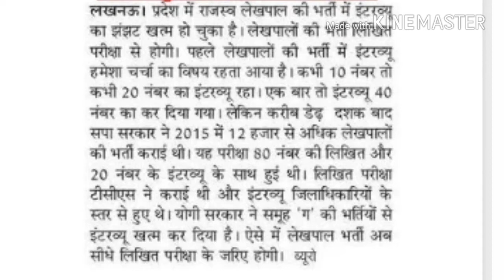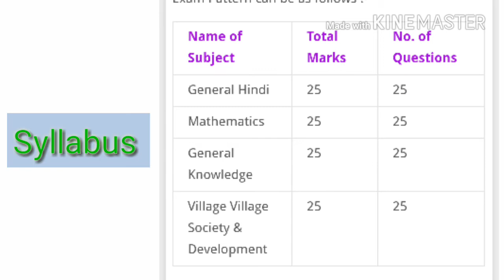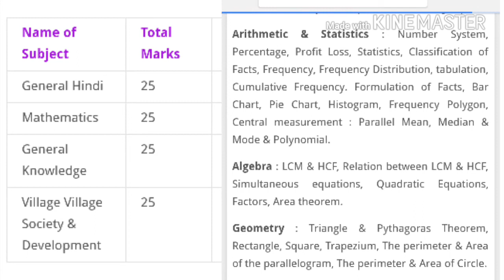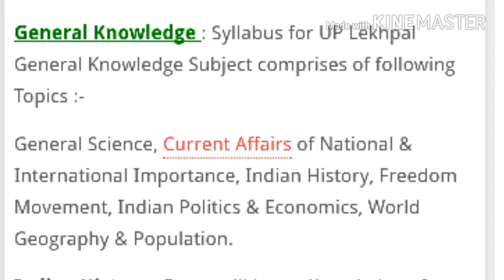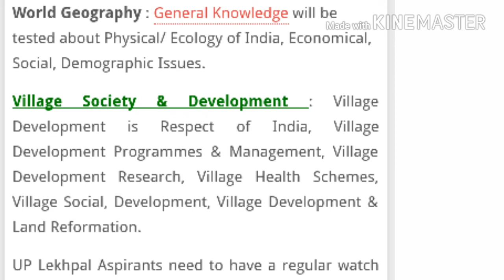लेखपाल भर्ती 2018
लेखपाल भर्ती 2018 uplekhpal bharti notification2018